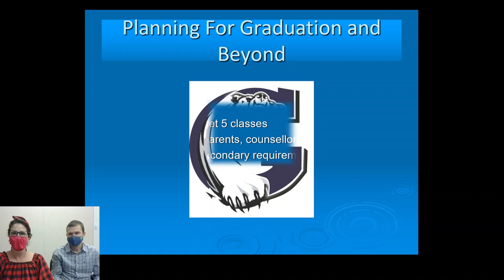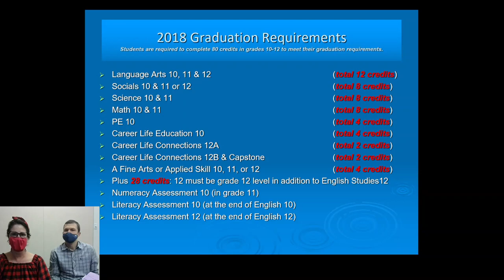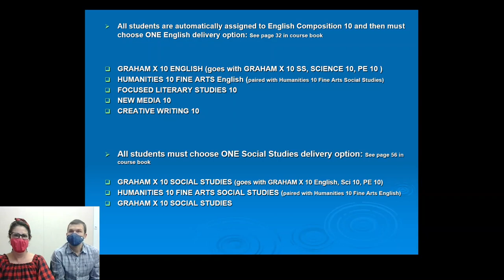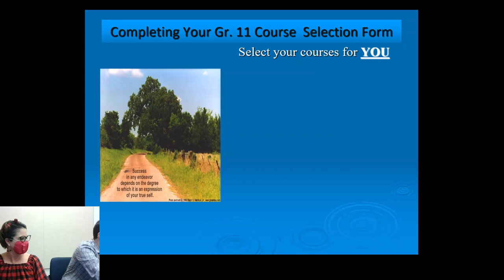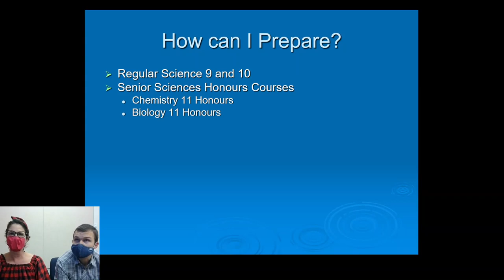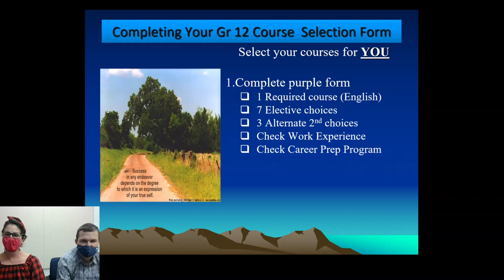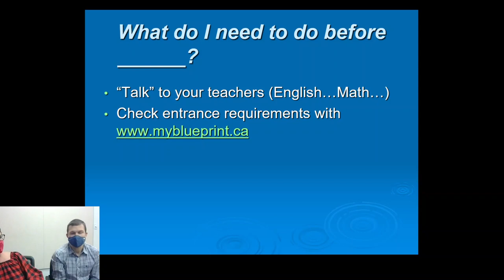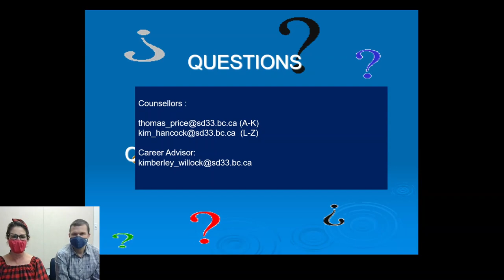All Grades Course Planning Video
Welcome to G. W. Graham Secondary School.

This video is for all students going into Grades 10-12 at G. W. Graham in the 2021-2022 school year.